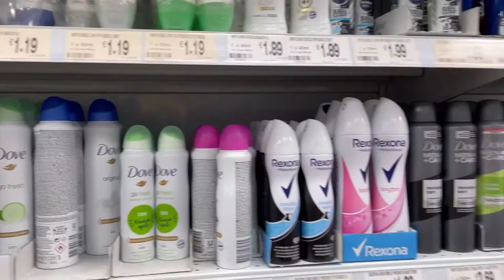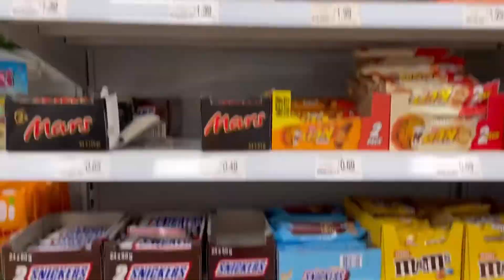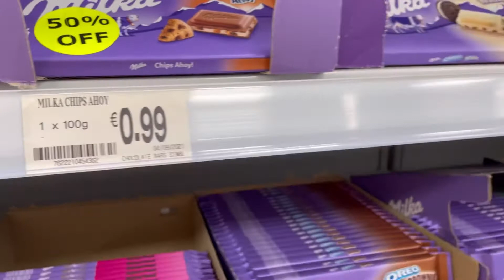Walking around Nicosia Plus nakapagshopping na naman ng hindi inaasahan